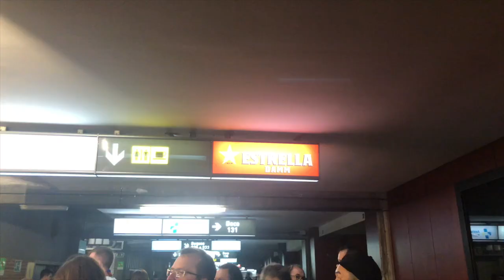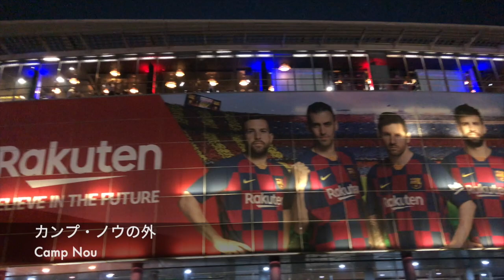EMIKA & FC BARCELONA in CAMP NOU 2019 バルサ観戦 BARÇA vs. VALLADOLID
スペインに住み始めて2年。
初めてカンプ・ノウに行けました！
興奮なメッシのゴールを生で見ちゃいました、、、！！！

¡Mi primer partido de fútbol en España! Y con un partido muy guay... ¡Con goles de Messi! ¿Queréis ver lo que vi?

Mi first ever football match in Spain... And it was very... wow! Spanish football is very different from Japanese style!